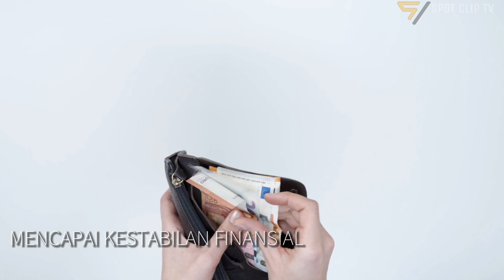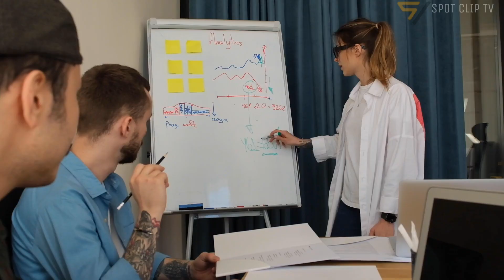hal yang harus dipersiapkan sebelum menikah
bagi kamu kaum wanita ada Info menarik tentang Menikah di usia muda,
dan Hal yang harus di lakukan sebelum menikah

menikah adalah salah satu kewajiban juga bagi manusia,sekaligus menjadi ibadah pula.
tetapi tidak ada salah nya jika kita melakukan persiapan pernikahan.
tetapi dari diri kita dulu ya.
salam Spot Clip Tv

Informasi penting
persiapan nikah
nikah muda
motivasi hidup
Informasi menarik
motivasi kehidupan